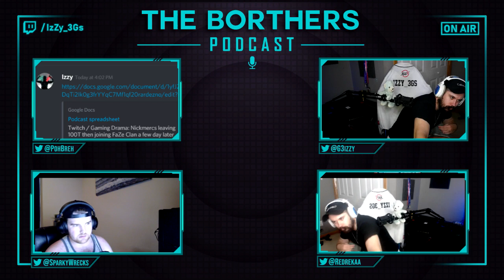The Borthers Podcast #39 with PohBreh aka Dave Navarro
Social Media listed below ☟